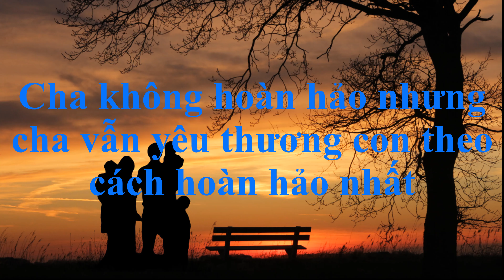Cảm Ơn Ba | Hạnh Phúc Mỗi Ngày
Ba tuy không hoàn hảo nhưng ba có cách yêu con hoàn hảo nhất. Chúc bạn có những phút giây xem video thoải mái. Nếu có bất cứ vấn đề gì hãy bình luận chân thành bên dưới. Chúng tôi luôn lắng nghe những đóng góp chân thành nhất từ bạn.
© Bản Quyền Thuộc Về Hạnh Phúc Mỗi Ngày
© Copyright by Hạnh Phúc Mỗi Ngày ☞ “Do not Reup”